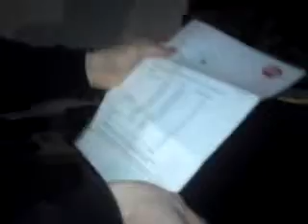Madrid ohne alice geht nix